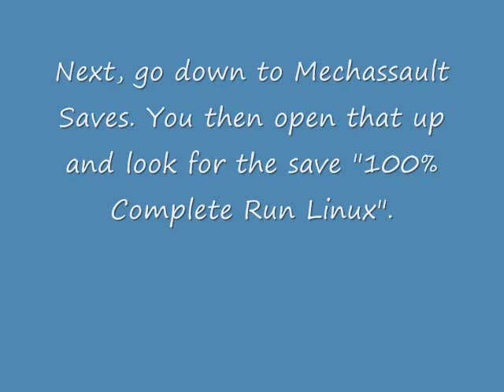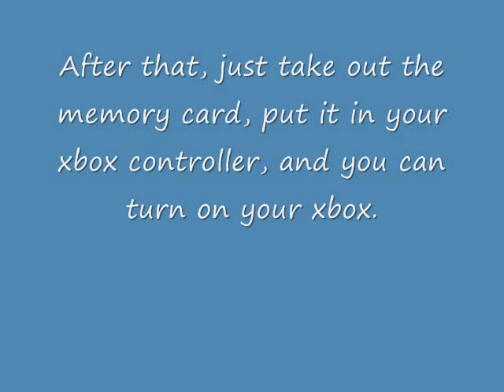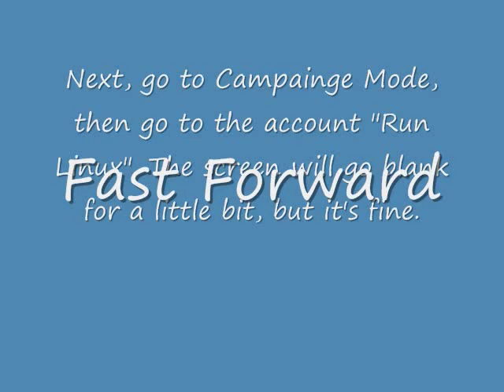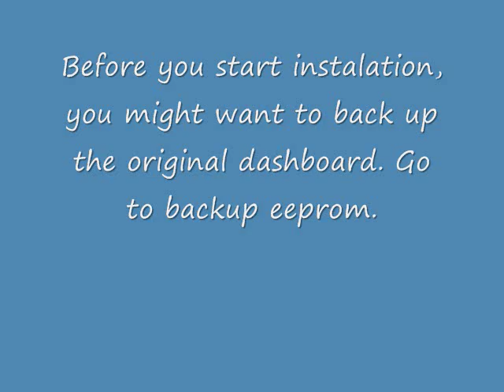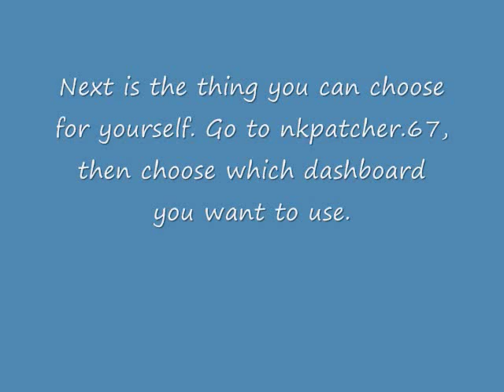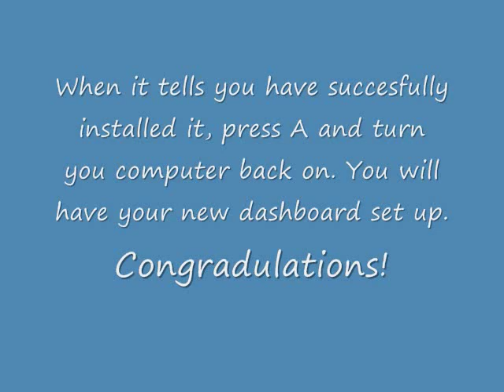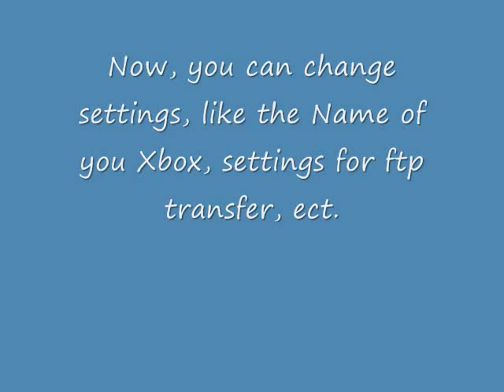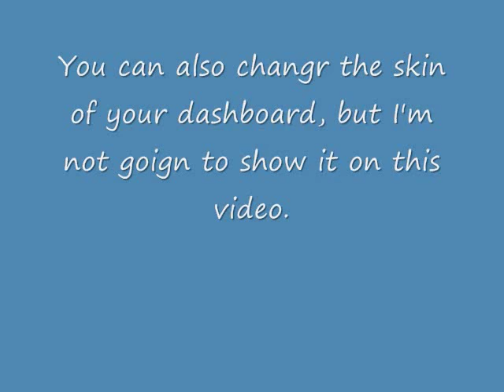How to mod your Original Xbox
**Update** I was informed that Datel took off the saves for the mechasault save exploit. You can find the saves on the xbox linux website

Ovenise also found a site that has links for the other game exploits (Agent Under Fire and Splinter Cell) this is good if you don't have mechassault.

***Warning*** There is a small possibility of it not working, just saying so I don't get yelled at if it doesn;t work =)